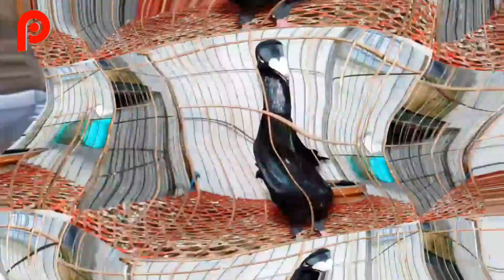পৃথিবীর সেরা নামি দামি হাই-কোয়ালিটি ফেন্সি কবুতর কিনুন কম দামে কবুতর বিক্রি হবে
পৃথিবীর সেরা নামি দামি হাই-কোয়ালিটি ফেন্সি কবুতর কিনুন কম দামে কবুতর বিক্রি হবে শরিফ ভাইয়ের খামার থেকে ডেনিশ বিউটি লাহরি কবুতর কম দামে খামারের ফেন্সি কবুতর বিক্রি করা হবে ভালো মানের কোয়ালিটি সম্পুর্ন ফেন্সি কবুতর কিনুন খুবই কম দামে ফেন্সি রেসার হাইফ্লাইং রেসিং সাটিন বোম্বাই সিরাজি লাহরি আর্সেন্জেল কালো ডেনিশ বিউটি হোমা কবুতর একদম কমদামে কবুতর বিক্রি হবে সবচেয়ে কম দামের ফেন্সি কবুতর কিনতে যোগাযোগ করুন নিচে দেওয়া মোবাইল নাম্বারে।

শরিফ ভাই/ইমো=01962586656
ঠিকানা/কাশিমপুর,কোনাবাড়ী,গাজীপুর
তারিখ/৩০/১০/২০২২

আপনার খামার ভিডিও করতে যোগাযোগ করুন আমাদের সাথে

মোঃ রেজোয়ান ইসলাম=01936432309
এডমিন=পায়রা প্লাস

ইন্সটাগ্রামে আমি=@pairaplus

টুইটারে আমি=@MdRezoa08919443

দর্শক এই ভিডিও যদি আপনাদের ভাল লাগে তাহলে আমাদের ভিডিওতে অবশ্যই একটি লাইক দিবেন এবং কমেন্ট করে জানিয়ে দিবেন আপনার মতামত সেই সাথে ভিডিওটি আপনার বন্ধুদের সাথে শেয়ার করে দিন আর এরকম কবুতরের বিষয় নিত্য নতুন ভিডিও পেতে আমাদের চ্যানেলটি সাবস্ক্রাইব করে রাখবেন।